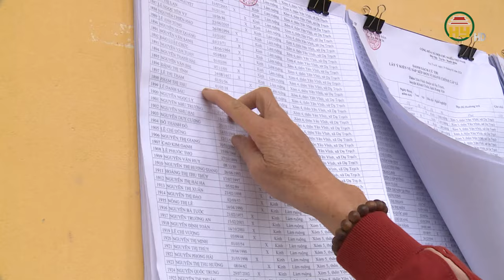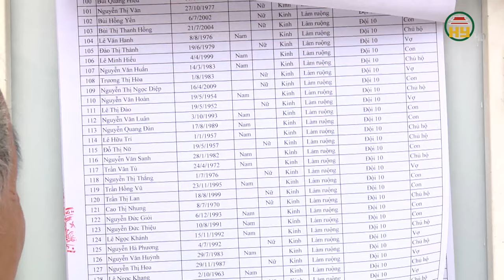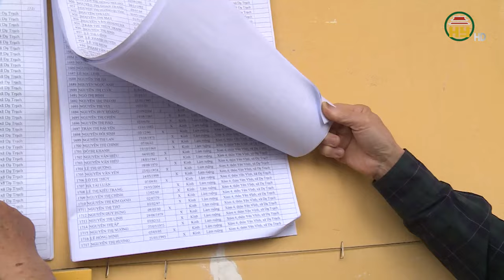Huyện Khoái Châu sáp nhập 6 đơn vị hành chính cấp xã